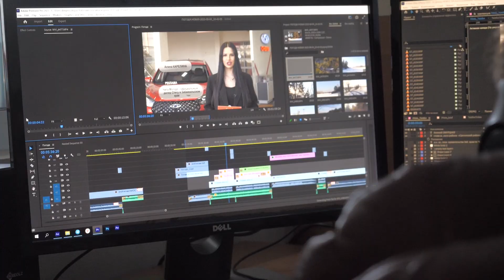Канал ZAB.TV ищет тележурналистов!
Журналистское образование приветствуется, но ты можешь быть из любой сферы деятельности.